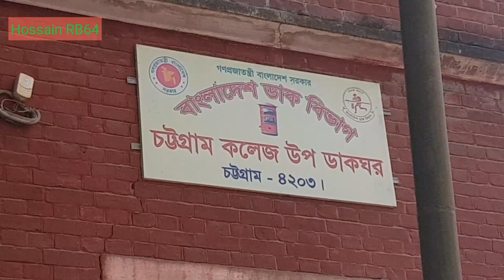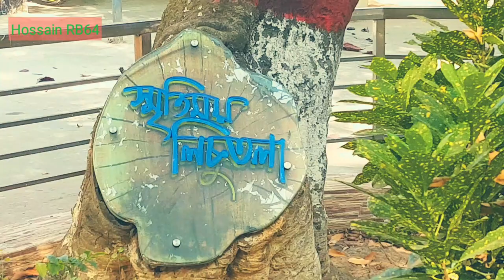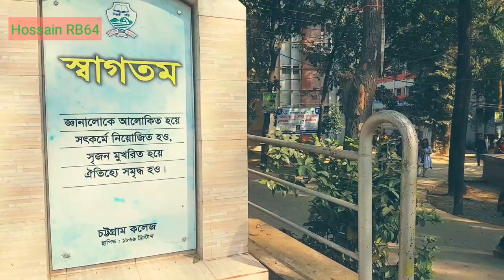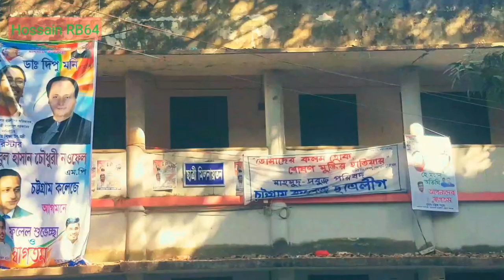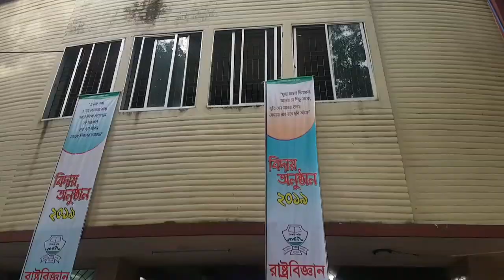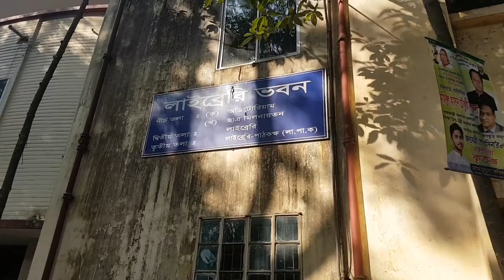Chittagong College Campus - চট্টগ্রাম কলেজ।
Chittagong College Campus, চট্টগ্রাম কলেজ, চট্টগ্রাম।

Chittagong College, Chittagong is a prestigious College in Bangladesh, the College stabilise 1869,
There have Honours lavel  17 subject & 18 Master’s
Almost 17 Thousands student running study

Mohsin College
City College Chittagong
Mes College
Commerce College ctg
Hajera tozu College Chittagong
Fuzdar hat cadet College
College road Chittagong
Hostel gate
Shere e Bangla hostel
Suhrawardy hostel Chittagong college
Chittagong College History
150 year Celebration in 2019
Ctg College 150 Year celebration

Hey my dear friends, how are you?
Alhamdulillah .I am fine, i am very grateful to you , for giving me this kind of encourage and love ,
If you are my subscriber and viewer then a big welcome and virtual love for you .

Vlog background music YouTube Library.